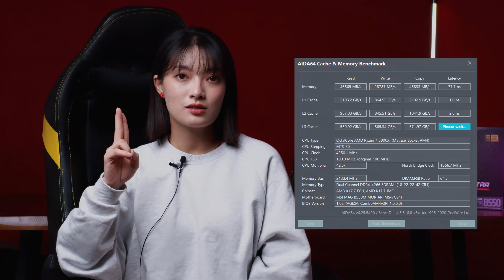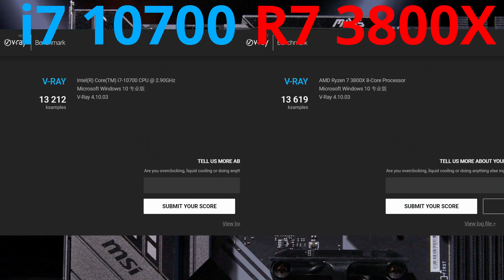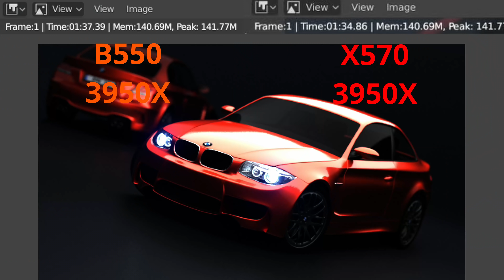【4K】B550主板终于发布！和同为微星迫击炮的B460，两者会有什么区别呢？同样使用3950X，表现又会和X570拉开差距吗？（CC字幕）